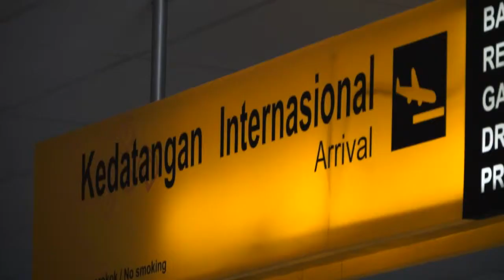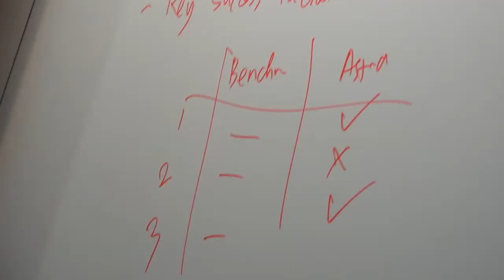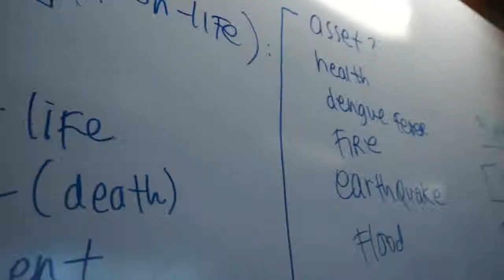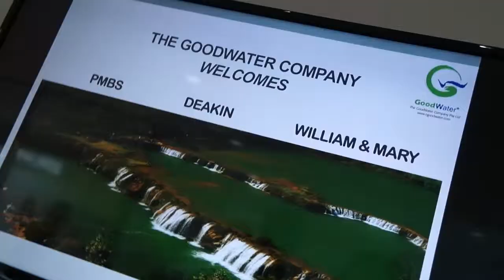Immersion Diary 2014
Immersion program is a part of elective subject of International Management which teaches how to observe and understand the dynamics of international business undertakings which face the constraints of fast changing external variables in areas such as government o government relations, social norms, types of investment, patterns of industrialization and the globalization of economics transactions.
Application and selection for the program is open to students of Full Time and Part Time MM Program.

Learning Goals:
Students are expected to gain a general knowledge of relevant economics, social cultural and technological trends, new business paradigms and strategic management's alternatives in international, multi-national, and global business settings; acquire insights into the functional aspects of international management; and understand the emerging market positions in current fundamental economic change.

Experience:

By participating in Immersion program, students will experience:
- Global networking
- Real business case studies
- Real business solutions
- Global-Local Cultural Learning
- Visitation to Various Industry
- Assessments

Students will be assessed based on:
- Class Participation. Preparation and participation in discussions and immersion program are essential to the class. After 5 meetings in class, the students can participate in Immersion Program which will be held for 5 -- 7 days in Indonesia or abroad.
- Group Assignment. Each group has to make one paper on a relevant topic of international management to be presented before the class.
- Final Project Presentation. Blending with students from other university, the participants will study real international management case from companies; each group will then discuss, analyze, and present for strategies and recommendation in front of the companies' management.

Partnership with Deakin University and The College of William & Mary
At PMBS Cilandak Campus